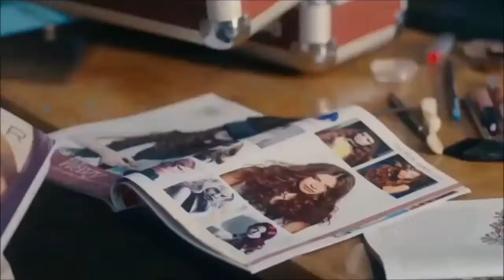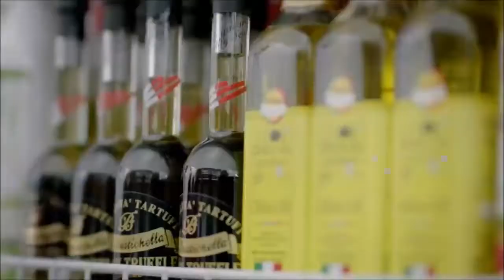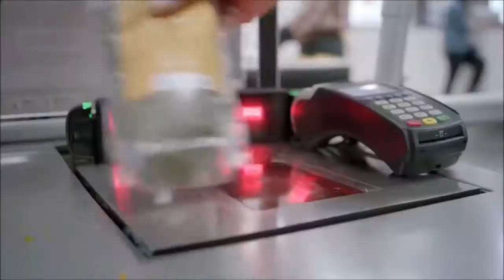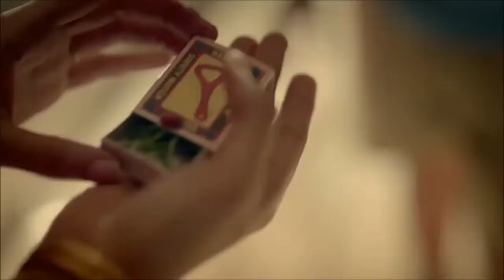Most Beautiful Loving Indian TV Ads